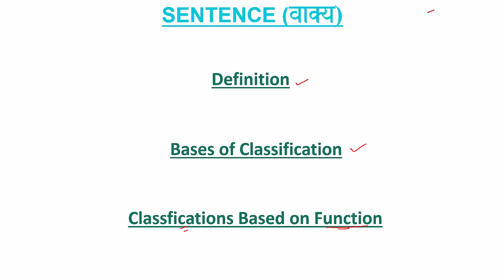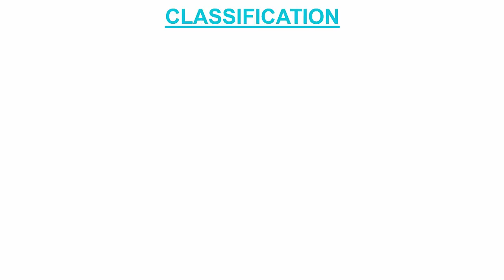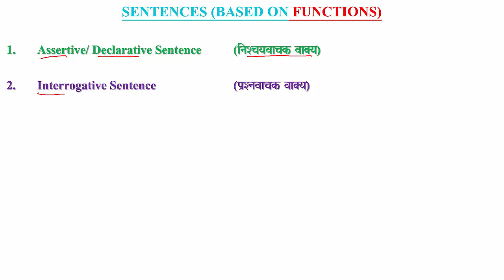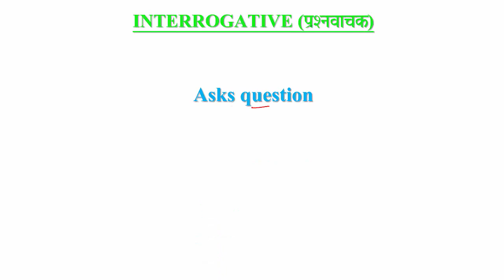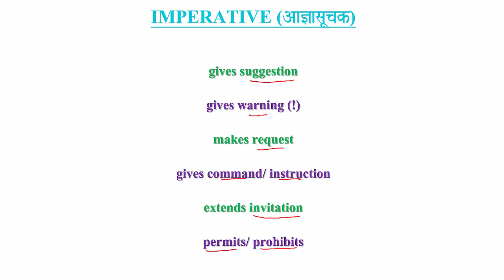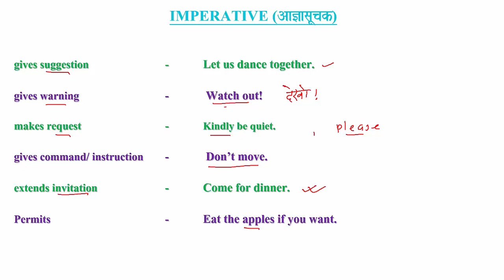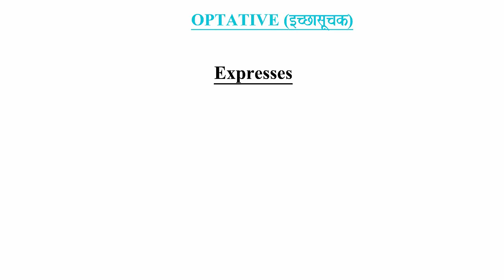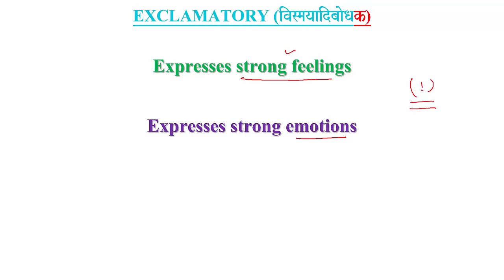SENTENCE ASSERTIVE INTERROGATIVE IMPERATIVE OPTATIVE EXCLAMATORY TYPES_OF_SENTENCE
Sentence and Its Classifications Based on Function
Other Important  Lectures: